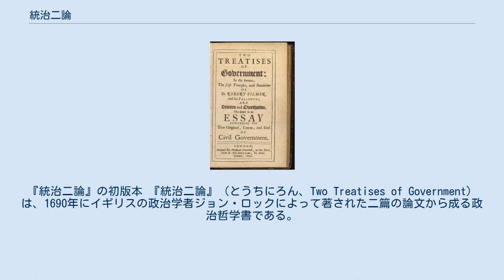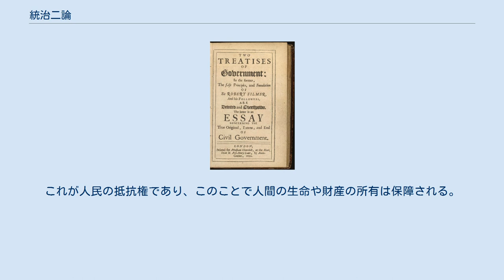統治二論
ジョン・ロック
『統治二論』の初版本 『統治二論』（とうちにろん、Two Treatises of Government）は、1690年にイギリスの政治学者ジョン・ロックによって著された二篇の論文から成る政治哲学書である。
『統治論二篇』『市民政府論』『市民政府二論』とも呼ばれる。
アメリカ独立宣言、フランス人権宣言、および古典的自由主義の思想に大きな影響を与えた。
 第一論はロバート・フィルマーによる「国王の絶対的支配権は人類の祖アダムの子どもに対する父権に由来する」という王権神授説に対する反論である。
全11章。
 第二論において政治権力の起源を王権神授ではなく社会契約にあるとして範囲や目的についても論じた。
全19章。
 ロックは政治思想家ロバート・フィルマーの著書「パトリアーカ」で語られる王権神授説への反論を行っている。
 フィルマーによれば王権は神によってアダムに与えられた支配権に由来する。
その根拠としてフィルマーが挙げるのは聖書で神からアダムに語られる「海の魚と、空の鳥と、地に動くすべての生き物とを治めよ」（「創世記」第1章28節）であり、またノアとその子供に語られる「地のすべての獣、空のすべての鳥、地に這うすべてのもの、海のすべての魚は恐れおののいて、あなたがたの支配に服し」（「創世記」第9章2節）である。
この権利はエバに語られた「あなたは夫を慕い、彼はあなたを治めるであろう」（「創世記」第3章16節）、また十戒の第5番目「父を敬え」（「出エジプト記」第20章12節）との記述から父権（家父長権）と結び付けられ、その直系子孫へ伝わる。
その結果、アダムの血筋の直系にもっとも近い者がこの支配権を相続し、それが王権なのだというのがフィルマーの主張である。
 これに対してロックは、そもそもアダムに権利が与えられた時には世界にはアダムしかいなかったのであり、この権利はアダムが他の人間を支配する根拠とはならず、むしろアダムを代表とした全人類に与えられたものであると反論する。
またノアへの言葉はノアだけでなく、ノアの子供たちへも向けられていて父権とは無縁であることを指摘する。
さらに支配権と父権は関係ないとロックは言う。
なぜならばエバに語られた言葉はアダムとエバの楽園追放時の言葉であってそんな時に神がアダムに特権を与えるはずはなく、また十戒の第5番目の言葉も正確には「あなたの父と母を敬え」であってフィルマーは意図的に「母を敬え」という部分を省略しているからである。
 さらにアダムの血筋の直系にもっとも近い者が支配権を相続するのであれば、多数ある王国のうち一つを除けば他の国の王は正統な支配権を持たなくなること、また共和国の統治者には正統な支配権が無いことになるとロックは指摘し、従ってそのような絶対的な支配権は存在しないと論証する。
 ロックは国家を基礎付けるために自然状態についての考察から始めている。
（なお、本編内でも引用されていることからも分かるように、ロックの「自然状態」観は、神学者リチャード・フッカーの影響を多大に受けており、牧歌的・平和的状態と称した。）ロックの自然状態では、人間は自然法に従った範囲内において完全に自由な状態にあり、原則的に服従関係がない平等な状態である。
ここで導入されている自然法の規範によれば人間には所有権が認められている。
この所有権の起源は労働に求められ（労働価値説）、全ての人間が持つもの（自然権）である。
もし自然法が認識されずにある人物の権利が侵害されれば、当事者は抵抗することが可能（抵抗権）であり、また第三者であっても制裁を加えることが可能である。
この状態を戦争状態にあるとする。
 しかし自然状態では「確立され、安定した公知の法」「公知の公平な裁判官」「判決を適切に執行する権力」が欠けている。
そのため、所有の相互維持という目的のために、自然法の解釈権（立法権）や執行権（司法権・行政権）を理解力ある一部の人びとへ委譲することで安定的な自然法の秩序をもたらすことができる。
ただし政治社会を形成するためには対等な権利を持つ人間による相互の同意が不可欠である。
こうして政治的な統一体が成立すると議会という統治機関による多数決ですべての構成員を拘束する立法や行政などの権利を有することができる（議院内閣制）。
しかし自然法という前提の帰結として政治社会の立法行為は自然法を逸脱することはできない。
 立法権は常設の必要がなく、また立法権と執行...